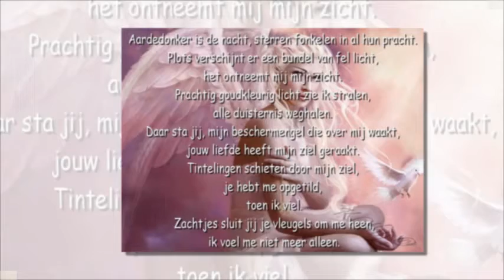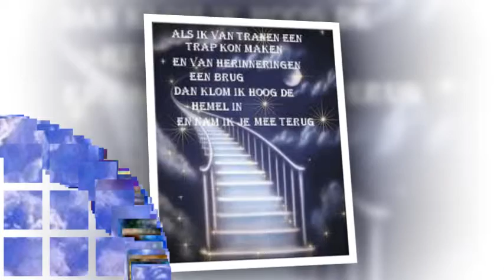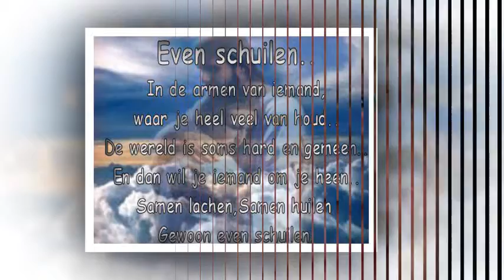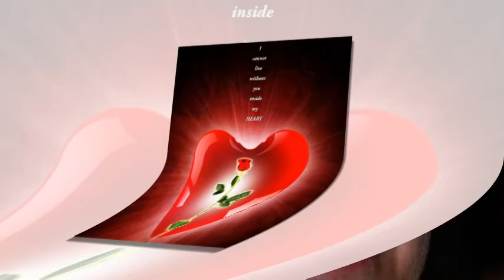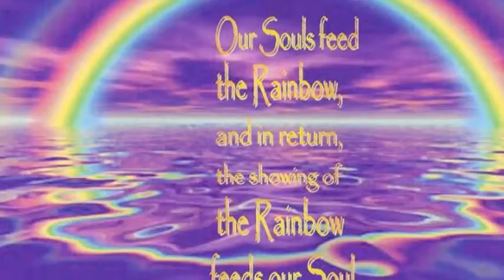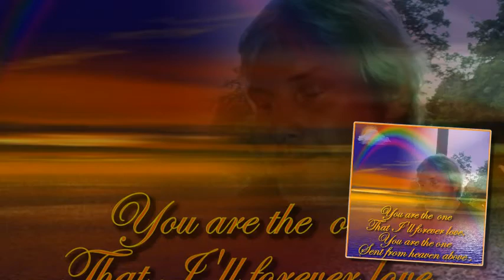♥♥♥Love is Only A Prayer♥♥♥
♥♥♥Immorial Franky Messiaen♥♥♥
♥♥♥For My Angelfriend Franky♥♥♥

Ooit voelde adem van een engel in de zachte bries.

 Een traan in de regen
 Horen een fluistering onder het geruis van bladeren
 Of gekust door een eenzame sneeuwvlok
 De natuur is een engel de favoriete schuilplaats.